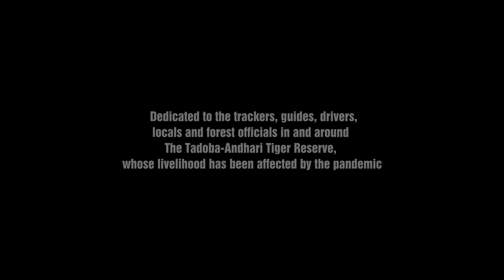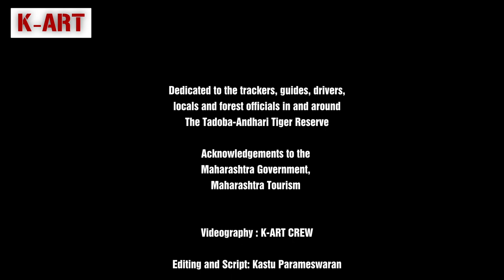Forest of Taru-Part 2-Tryst with waterhole visitors-A documentary on Tadoba Andhari Tiger Reserve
A documentary made just before the pandemic. This is part of a 60 minute documentary. It essentially captures the rich flora and fauna of The Tadoba-Andhari Tiger Reserve or TATR. The documentary also delves into the importance of have a green cover and eco-system that is important to not just villagers and locals but also for the animals. It also has footage of some 40+ species of birds and animals. The 60 minute documentary also has footage of birds and animals in its natural habitats along with original sound of the jungle. Birds chirping and tweeting can be heard through the documentary.
Key Highlights in this documentary:
Grand entry of T-54 (Matkasur): 0:23
Crested Hawk Eagle with a killed prey: 2:43
Oriental Magpie-Robin: 3:07
Jungle Owlets: 3:29
Red-Naped Ibis: 4:50
Waterhole with birds: 5:09
The Purple Heron flying in slow motion: 5:38
Lesser Adjutant Stork: 6:28
Brahminy Starling: 8:22
Picturesque Lake view that looks like a painting: 8:48
Fish jets through still waters: 9:23
Great Egret flying along the water with its reflection strikingly beautiful: 9:32

Music Credits for the entire documentary:
Angel Guides - Jesse Gallagher
Bansure Raga - Doug Maxwell
Holiday Riddim - Konrad Oldmoney
The Temple of the Mind - I Think I Can Help you

Follow us on: Instagram: @k_art_tv Twitter: @K_ARTTV
Blogspot Link K-Art TV Blogspot

Other key documentaries from K-ART:
Tiger (Chota Matkasur) gets angry and growls as jeep hits a stone in Tadoba Tiger Reserve (TATR)
13 year old sings Across the Universe cover after an interview with a transcendental meditation yogi
Tadoba Tiger Tales: Close view of a pregnant queen tigress- Maya in TATR tiger jungle safari